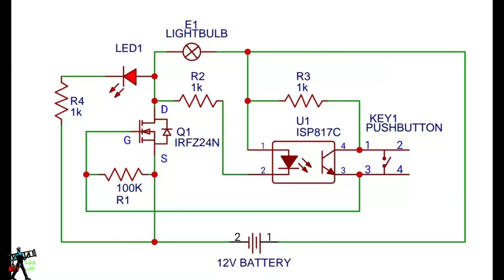دائرة حماية فصل تلقائي MOSFET IRFZ24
دائرة حماية فصل تلقائي اهم  فوائد هذه الدائرة  حدوث التماس  الخاطئ   وحماية المصقاب الشحن اثناء تحميلة
رابط مخطط الدائرة في المدونة
mosfet irf3205
mosfet irfz44n
mosfet irf540
mosfet irfz44n amplifier
mosfet irf520 arduino
mosfet irf630
mosfet irfz44
mosfet irf840
mosfet irfp260
mosfet irfz44n original
mosfet irfp250n
mosfet irf
mosfet irf4905
mosfet irfp450
mosfet irfp250n
mosfet irfz44n
mosfet irf520
mosfet irf510
mosfet irf540n
mosfet irf540
mosfet irf640n
mosfet irf3205
mosfet irfz44
mosfet irf640